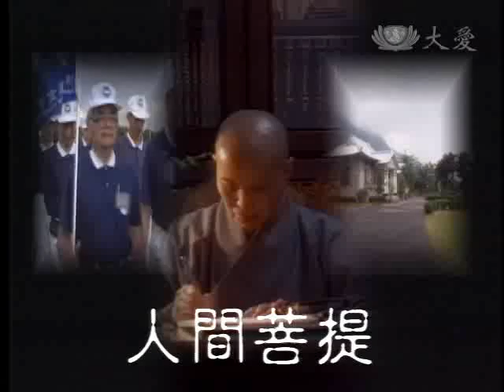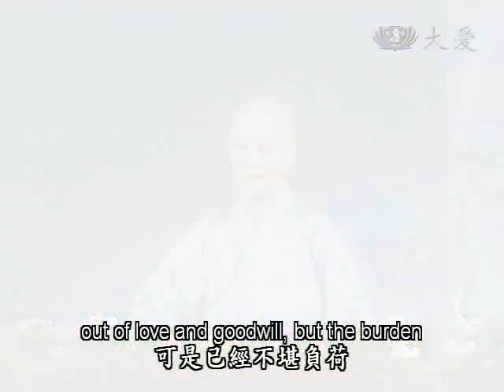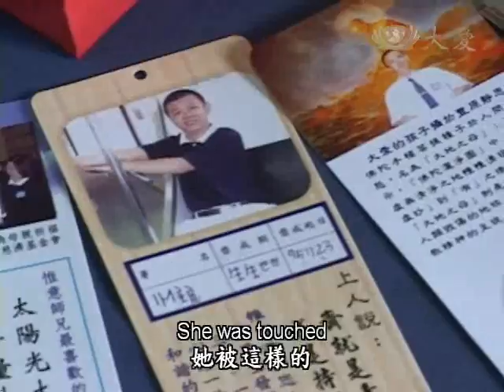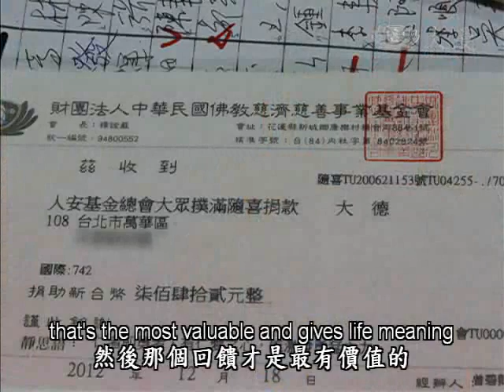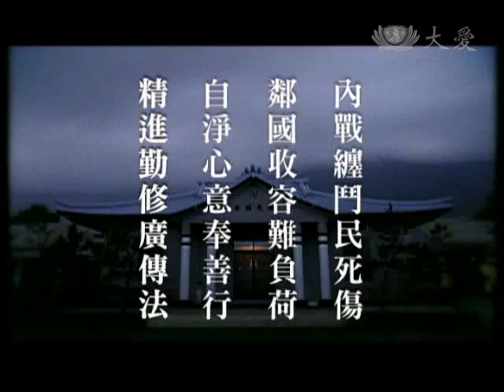5/26/2013 To Do All the Good We Can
The Syrian refugee crisis has been ongoing for two years now. In recent days, we saw news about the strain on Jordan from taking in the refugees which led to measures to block refugee entry. This is now causing dispute and discontent. They started with an open-door program out of love and goodwill, but the burden became too much. As access was closed off, conflicts arose making the already bad situation worse.